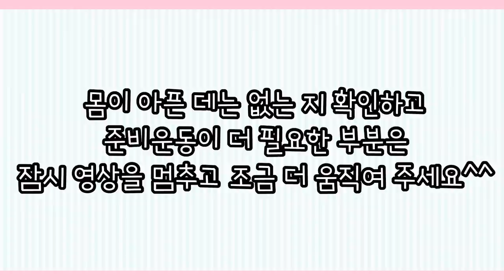Ep128(체온계건강)자전거 타며 여가 활동하기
체육수업은 온라인으로 계속된다! 체온계입니다.
오늘은 자전거 여가활동을 알아보겠습니다.^^
여러분의 체육활동! 그리고 건강과 도전을 늘 응원합니다.